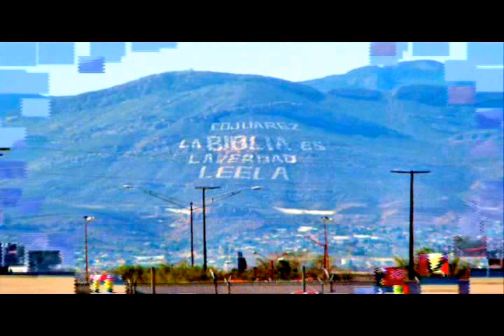DIOS PRIMERO - Predicaciones Cristianas Evangelicas - Sermon - Pepe Olivares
DIOS PRIMERO - Predicaciones Cristianas Evangélicas - Sermón - Pepe Olivares